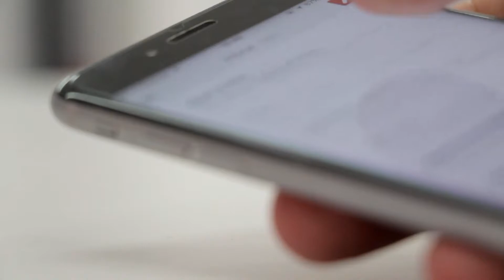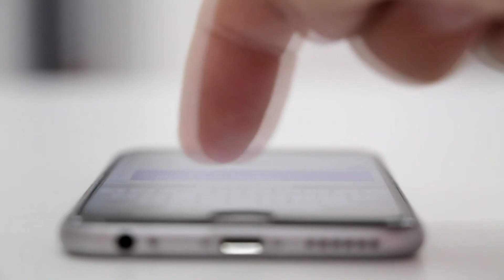TIK TOK Aumenta tempo de vídeos para 3 minutos para todos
Se você usa o TIK TOK você poderá colocar vídeos de 3 minutos na plataforma. Desse jeito o tempo de que você tinha antes foi estendido e lhe dará possibilidade de interagir mais com seu público.